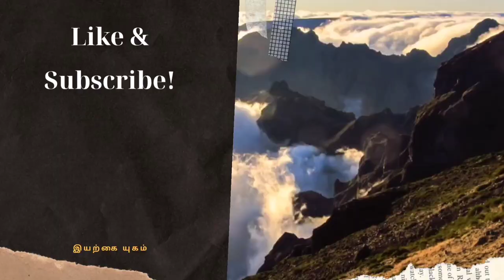Deep sleeping music 🎶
Music is a vital part of different moments of human life. It spreads happiness and joy in a person’s life. Music is the soul of life and gives immense peace to us. In the words of William Shakespeare, “If music is the food of love, play on, Give me excess of it; that surfeiting, The appetite may sicken, and so die.” Thus, Music helps us in connecting with our souls or real self.